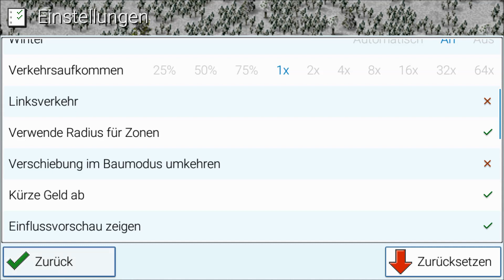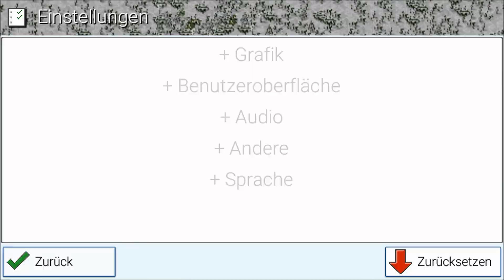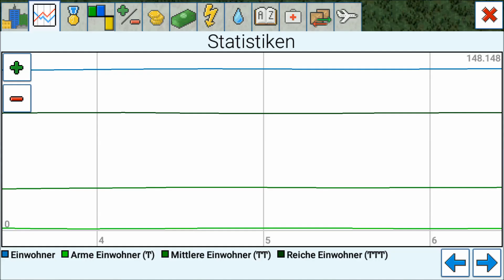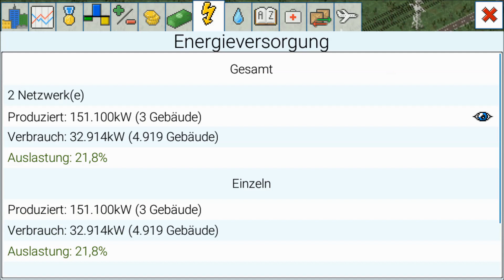047 - Let's Play TheoTown - Silvester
Aus dem Weihnachts-LP ist ein Silverster-LP geworden, ich hoffe euch gefällts trotzdem!

Durch die Verzögerung kann ich euch heute aber gleich zwei Erweiterungs-Packs vorstellen: Weihnachten & Silvester.

Während das Weihnachtspack nur aus Ziergebäuden besteht, können wir mit dem anderen ein Feuerwerk über unsere Stadt zaubern.